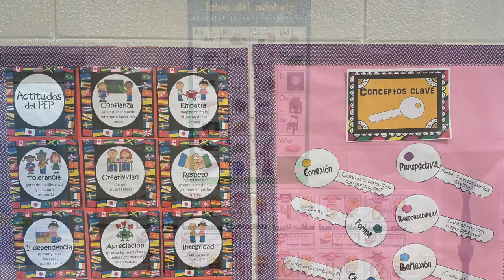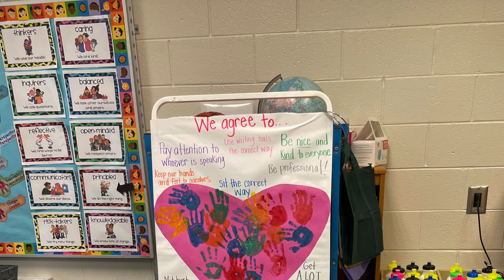Teacher Chat: Kelly McCorkle on Dual Language Immersion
Teacher Chat is a byte-sized version of Classroom Conversations. Teacher Chat invites educators from around Georgia to share advice and great things that are happening in their classrooms. This Teacher chat features Kelsey McCorkle, Kindergarten DLI Teacher at Benteen Elementary School with Atlanta Public Schools.

Join GaDOE Digital Media and Literacy on any of the following social media platforms